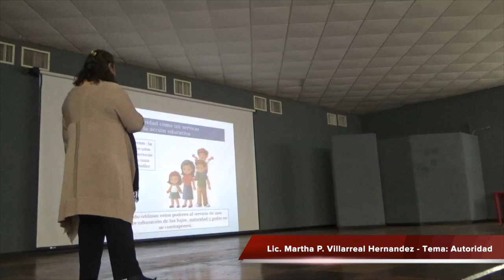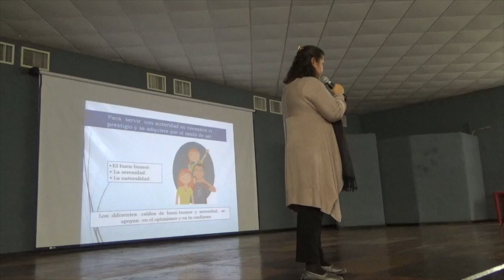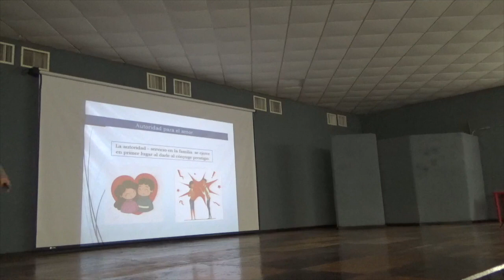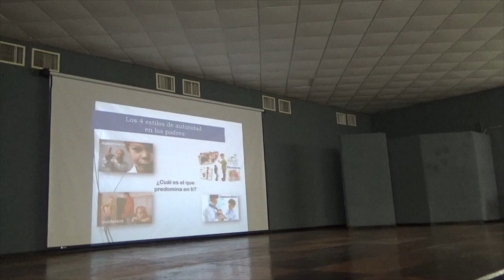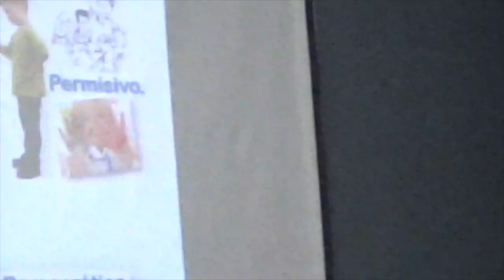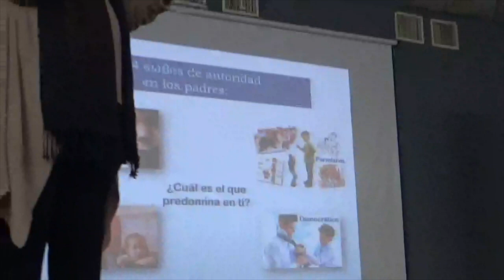Sec2Matamoros - Escuela para Padres 2da. Sesión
Tema: Autoridad.
Segunda Sesión de Escuela para Padres, 2da etapa.